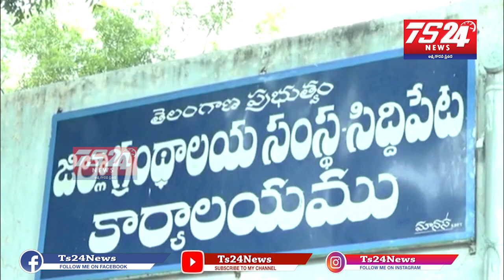సిద్దిపేట గ్రంధాలయాల వారోత్సవాలలో పాల్గొన్న మంత్రి హరీష్ రావు